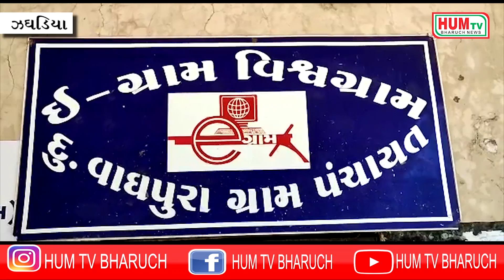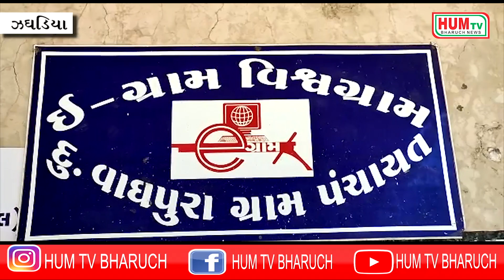ઝઘડિયાના દુ.વાઘપુરા ગામે બે સગી બહેનો પંચાયતની ચૂંટણી જંગમાં સામસામે ઉતરી